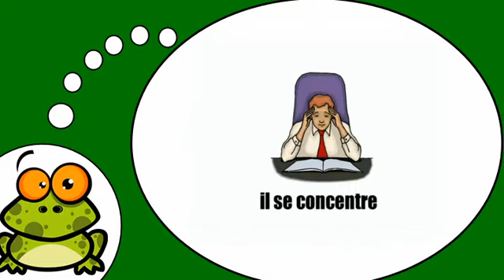Я учу французский = Сцены и ситуации в офисе № 2